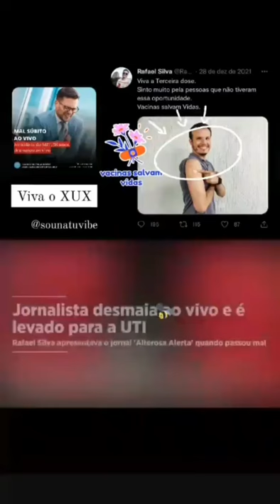Brasil: periodista que apoya las inoculaciones se desmayo en vivo y luego sufrió 5 paros cardíacos